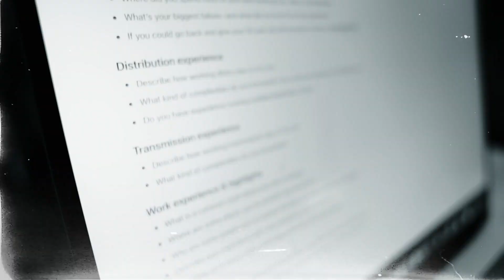John Goodson│Lessons Learned│Powerline Podcast Ep. 99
John Goodson “Goody” is a line hand from Oklahoma. I met Goody on TikTok. It’s amazing how great social media can be if used in the right way. He has a great page where he try’s to impart lessons learned from his years in the line trade. Give him a follow and listen in to this episode to hear his story.